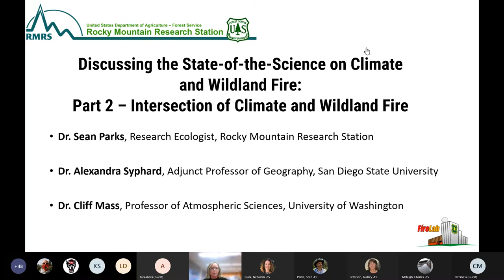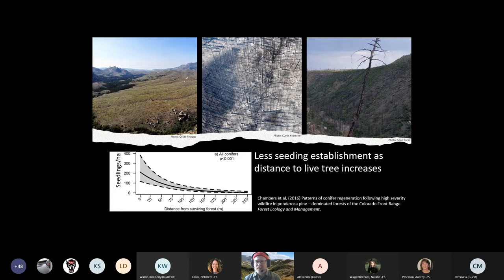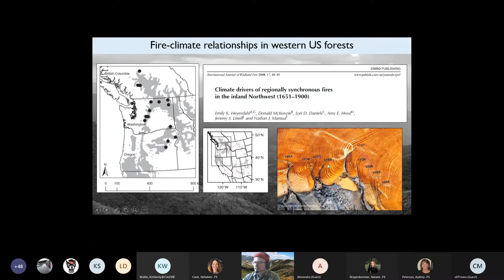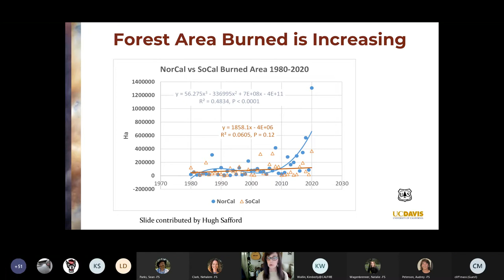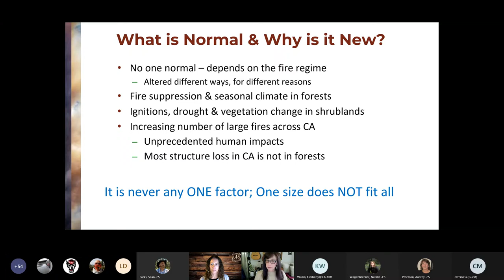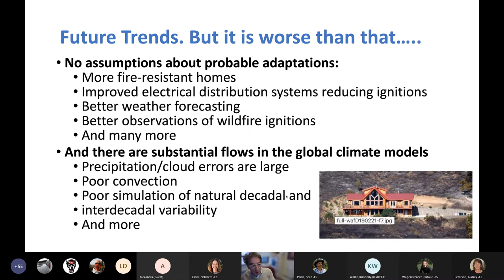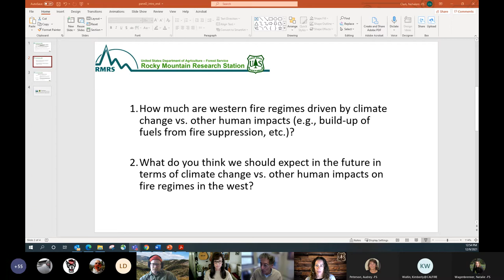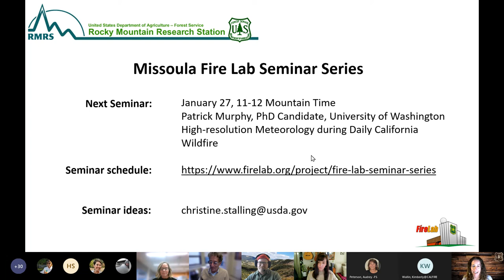State-of-the-Science on Climate and Wildland Fire: Part 2: Intersection of climate and wildland fire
Missoula Fire Lab Seminar Series: Discussing the State-of-the-Science on Climate and Wildland Fire: Part 2: Intersection of climate and wildland fire. Dr. Cliff Mass, Dr. Alexandra Syphard, Dr. Sean Parks